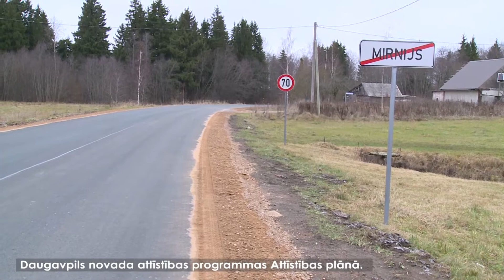Atjaunots Laucesas pagasta Parādes ielas posma asfalta segums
Projekts „Daugavpils novada Laucesas pagasta Parādes ielas asfalta seguma atjaunošana” tika iekļauts Daugavpils novada attīstības programmas Attīstības plānā.
Parādes iela ir Laucesas pagasta Mirnija ciema centrālā iela, kurai asfalta segums ieklāts 1986. gadā. Atjaunotajā ielas posmā notiek intensīva transportlīdzekļu kustība – regulāri kursē akciju sabiedrības „Daugavpils satiksme” autobusi, Daugavpils novada pašvaldības Laucesas pamatskolas, Zemgales vidusskolas un Salienas vidusskolas autobuss, vietējo uzņēmēju transports, kā arī pagasta iedzīvotāji aktīvi izmanto šo ceļu braucieniem uz Daugavpils pilsētu.
Ik gadu Laucesas pagasta pārvalde veica ceļa bedrīšu remontu, ieguldot līdzekļus, taču tas uzlaboja ceļa stāvokli tikai uz īsu laiku. Pēdējos gados ceļš atradās sliktā tehniskā stāvoklī, to atzinuši arī būvnieki. Darbus veica ceļu būves firma “Binders”.